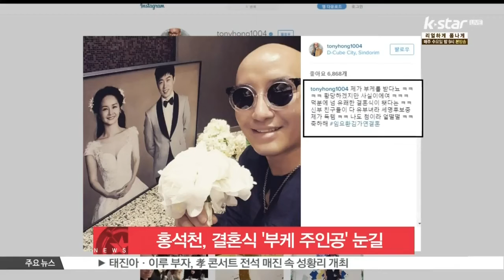[생방송 스타뉴스] 홍석천, 김가연♡임요환 결혼식서 '부케 주인공'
방송인 홍석천이 김가연♡임요환 커플의 결혼식에서 부케를 받았습니다.

홍석천은 어제(8일) 오후 자신의 SNS에 '내가 부케를 받다니, 황당하겠지만 사실'이라며 '덕분에 유쾌한 결혼식이 됐다'라는 글을 게재했는데요.

글과 함께 공개한 사진에서 홍석천은 김가연과 임요환의 결혼 사진 앞에서 부케를 들고 미소 짓고 있습니다.

한편, 김가연과 임요환은 지난 2011년 2월 혼인신고를 한 후, 5년 만에 결혼식을 올렸습니다.